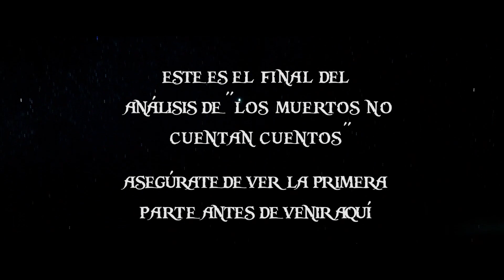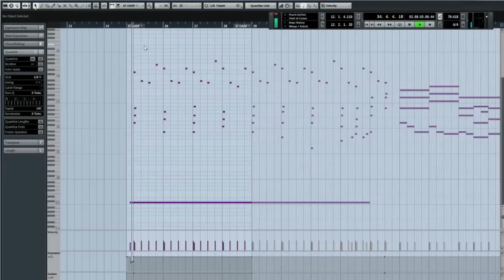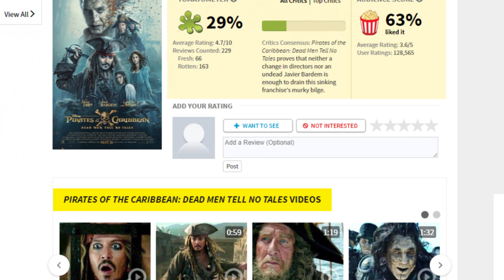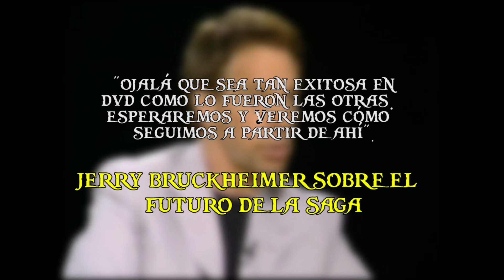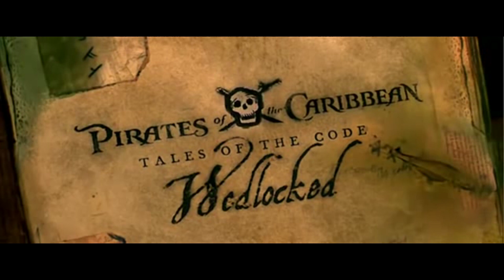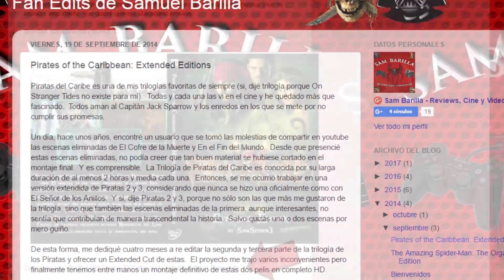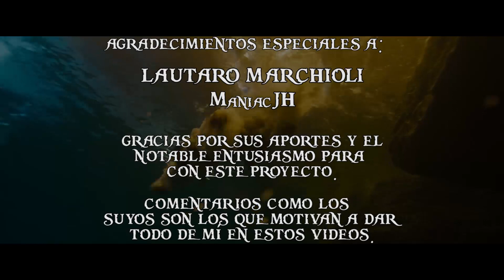Piratas del Caribe: La Venganza de Salazar (2/2) | ANÁLISIS de la Saga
(NECESITAN ACTIVAR LOS SUBTÍTULOS PARA ESTE VIDEO) Este especial de Piratas del Caribe cubre las cinco películas y un material complementario, explorando los diversos temas políticos, sociales, religiosos y los conflictos personales o morales que atraviesan los personajes, en pro de demostrar las diversas capas profundas de cada historia.

En esta última parte vamos a explorar el cierre del Capitán Barbossa y la conexión padre hija, presente en toda la saga, que se manifiesta en el nuevo personaje, Carina Smyth.  También hablo sobre material adicional pertinente que complementa la historia de la saga, como el cortometraje Historias del Código: Casadas y la obra literaria El Precio de la Libertad, que cuenta más detalles sobre Jack Sparrow cuando trabajó con Lord Cutler Beckett. Finalmente, señalo todas las referencias a la atracción de Disneyland como datos curiosos.